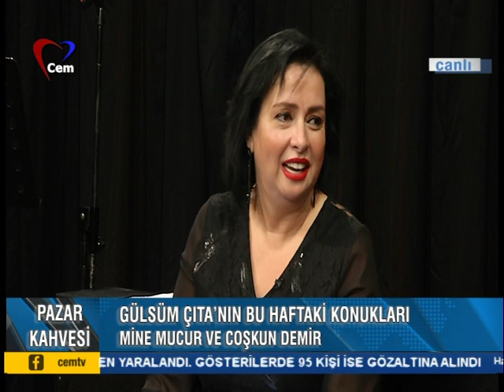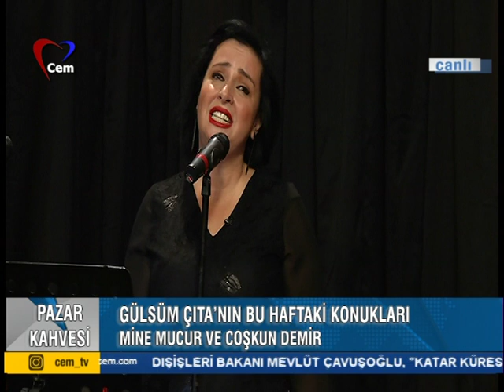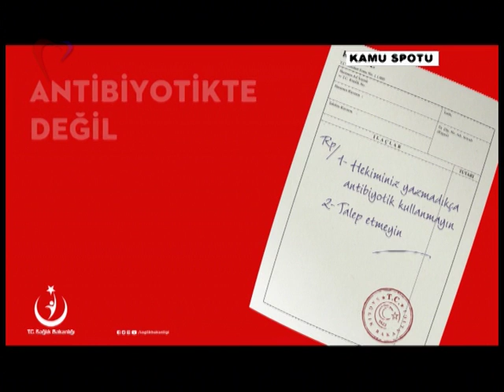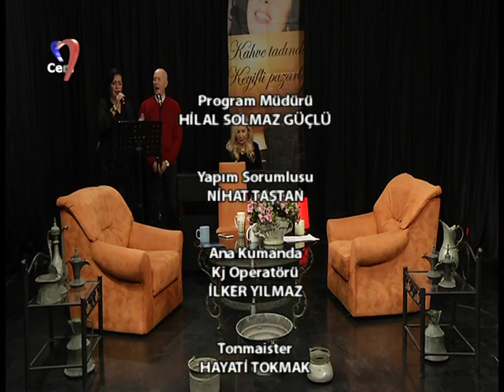16/12 2018/ PAZAR KAHVESİ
PAZAR KAHVESİ
GÜLSÜM ÇITA
CEM TV